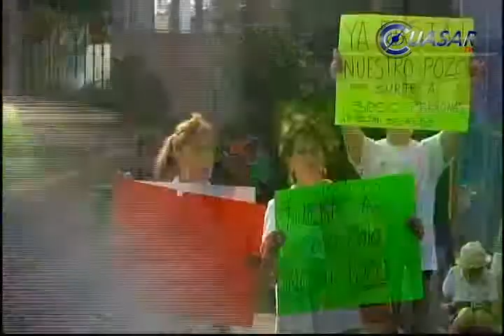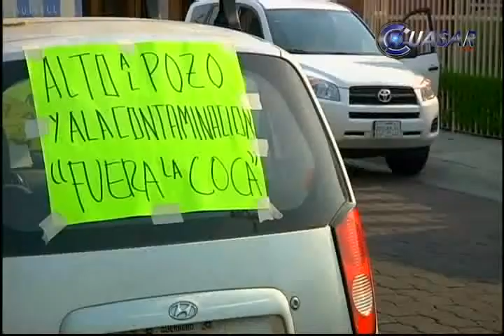Exigen reubicar a Coca Cola; sobreexplota acuíferos: colonos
Habitantes del fraccionamiento Jardines del Toreo de Morelia, exigieron la salida de la empresa refresquera Coca-Cola de la zona urbana de la ciudad para que se ponga fin a la explotación indiscriminada de los mantos freáticos que viene haciendo desde hace 20 años...